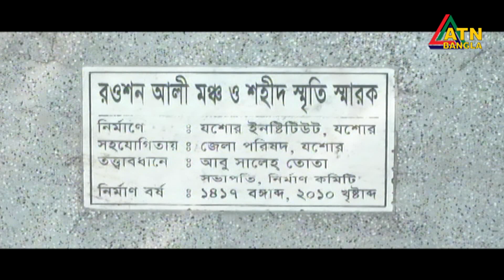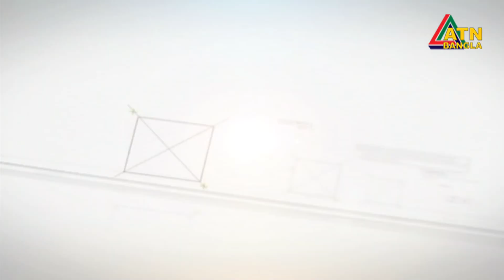এটিএন বাংলা সকাল ১০ টার সংবাদ । 06.03.2022 | ATN Bangla News